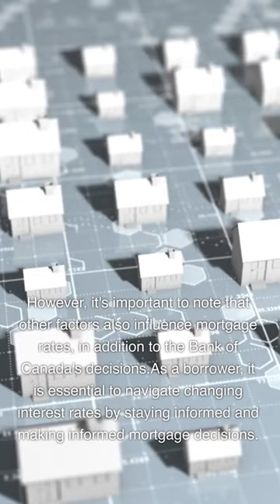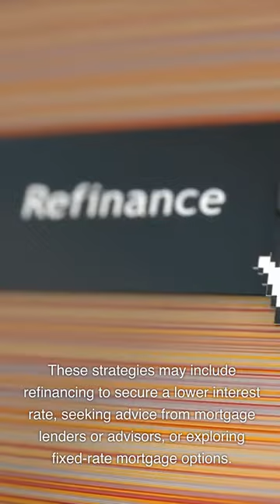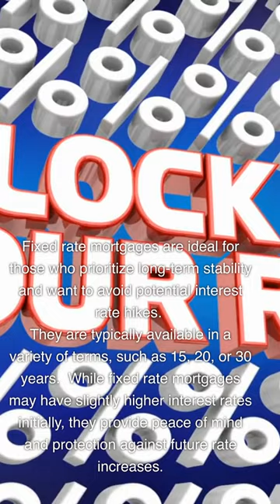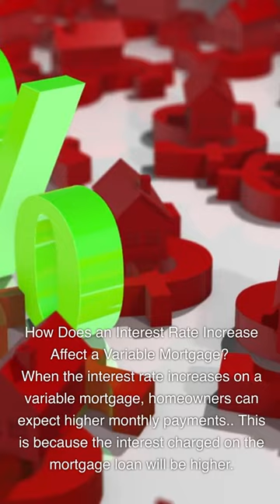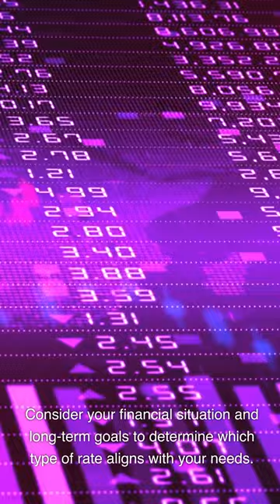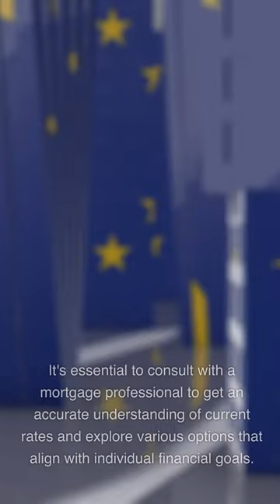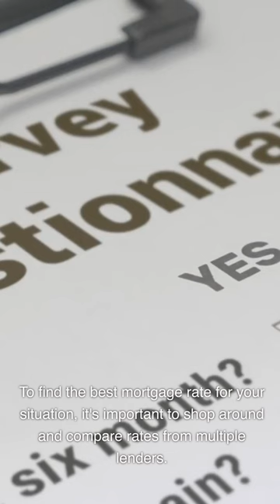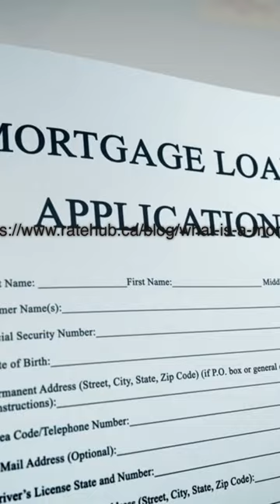which mortgage loan is best:Understanding mortages is key to deciding which mortgage loan is best.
Choosing the right mortgage loan can be difficult , but taking the time to research and understand your options is crucial in finding which mortgage loan is  best fit for your needs.